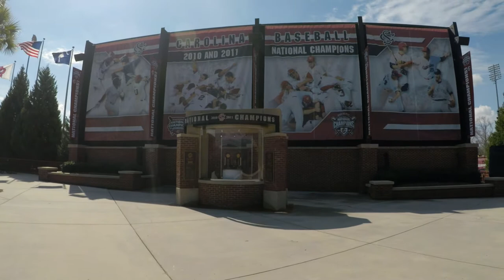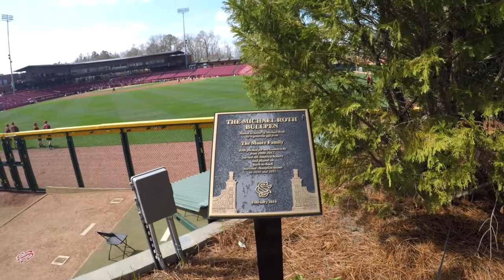Beautiful Founders Park Part1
Founders Park is the home of the University of South Carolina Baseball Team.